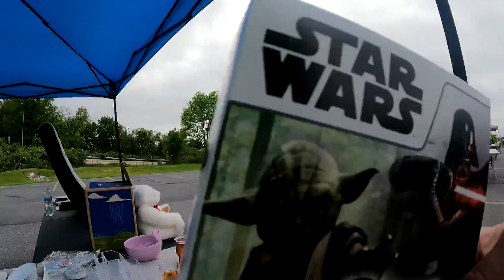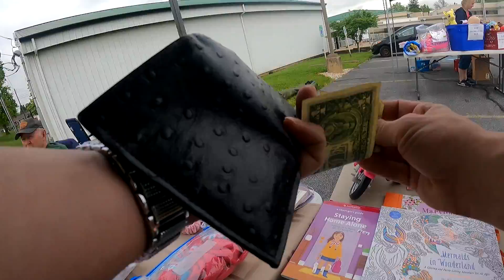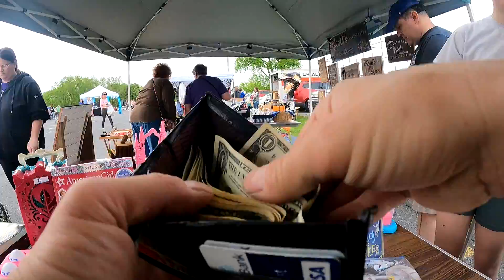CHURCH SALE YARDSALE WITH THE FAMILY FU FUN FUN BURBERRY GUCCI COACH YEAH